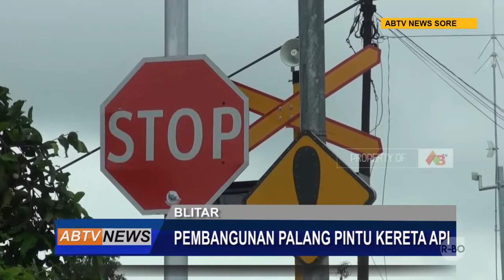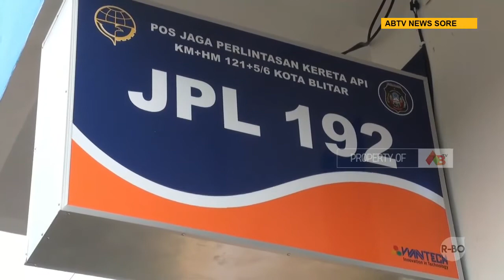BLITAR - Jelang Nataru, Pemkot Blitar Bangun Lima Palang Pintu Perlintasan Kereta Api